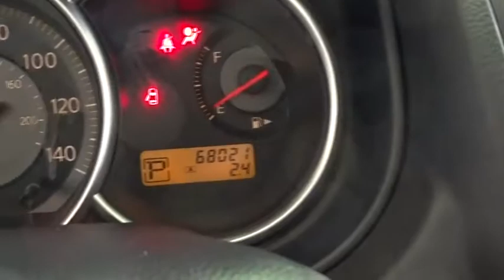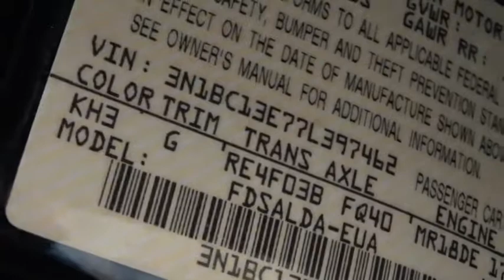2007 Nissan Versa Woodside, Queens, Manhattan, Whitestone, Brooklyn, NY 169935T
2007 Nissan Versa

Paragon Honda
57-02 Northern Blvd

Vehicle Location: 61-02 Northern Blvd, Woodside NY 11377.**No Games, No Gimmicks, The price you see is the price you pay** Paragon Honda is excited to offer this fantastic 2007 Nissan Versa finished in Black.MUST TAKE SAME DAY DELIVERY ON ALL ADVERTISED ITEMS. brbrAre you looking for a fantastic value in a vehicle? Well, with this beautiful 2007 Nissan Versa, you are going to get it.. This superb Nissan is one of the most sought after used vehicles on the market because it NEVER lets owners down. This car is nicely equipped with features such as Low tire pressure warning. brbrTo find the best price, we do the research before you do to provide you with the best value on every vehicle. We are the winners of the prestigious President's Award 2 years in a row, due to our customer oriented sales process. Must present a print out of this ad to receive discounted price. Vehicle location noted is at time of writing this descriptionbrCertified vehicles:  2012+ Honda models with 80k miles or less. brThe displayed Pre-Owned Vehicles are in limited quantities, unique, and often are one of a kind based on the specific vehicle's options, colors and mileage. These Vehicles are offered on a first come first served basis, and subject to prior sales.brIt should be understood that the displayed vehicles are a sampling of what may be available, not every vehicle will be available continuously at all times and for every consumer, and often additional like vehicles will be available and not yet posted. brDue to the high demand for our individually selected vehicle inventory, there may be times that an individual vehicle is no longer available at the time you arrive at the Dealership. This is due to a time delay between posting the vehicle, its actual sale and delivery and removal from the web site. Posting, sale and delivery of all pre-owned vehicles is an evolving process. Sometimes displaying vehicles may still not be available for a variety of reasons, such as subject to prior sales, removal and transport elsewhere, awaiting title and ownership confirmation. brTo better insure the specific vehicle's availability, you should contact the Dealership to confirm its present availability.